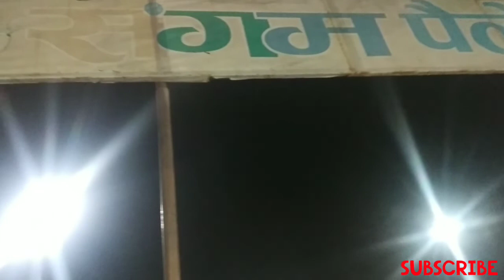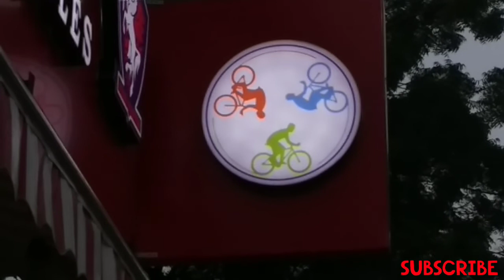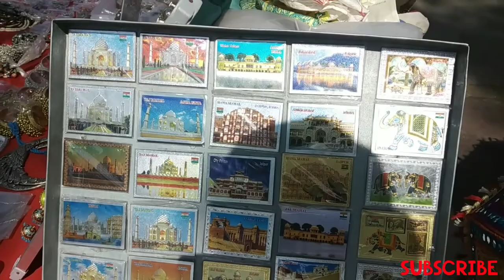Jaipur Pink City 'जल महल'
Two mental